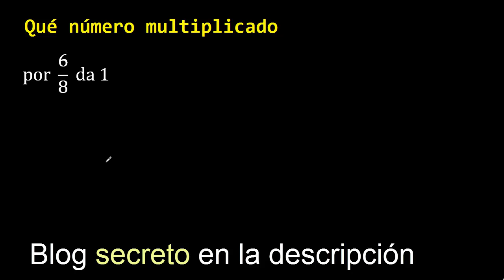Que numero multiplicado por 6/8 da 1 , que fraccion multiplicada por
que numero multiplicado por la fraccion da como resultado